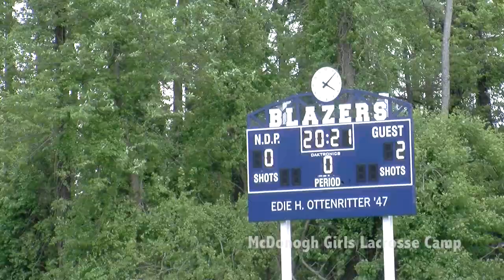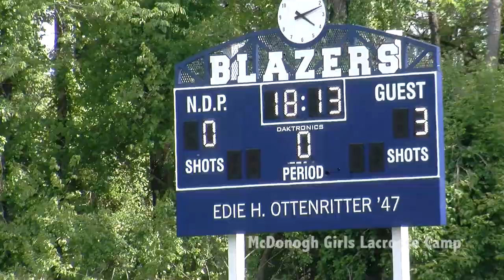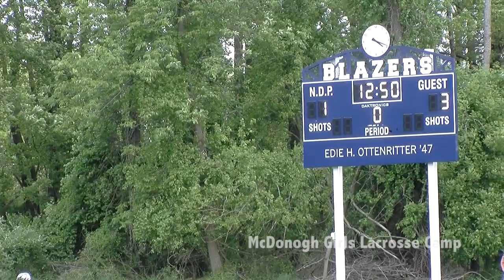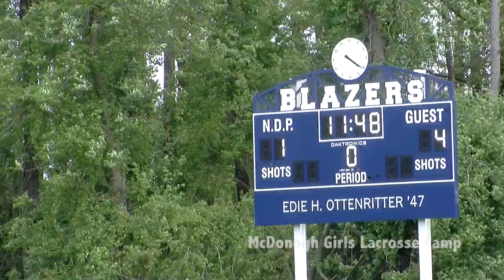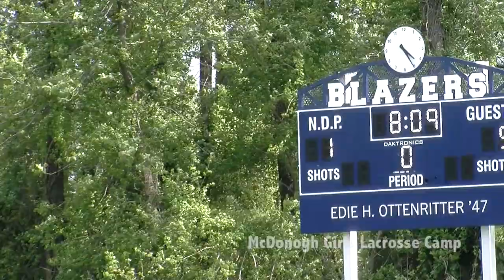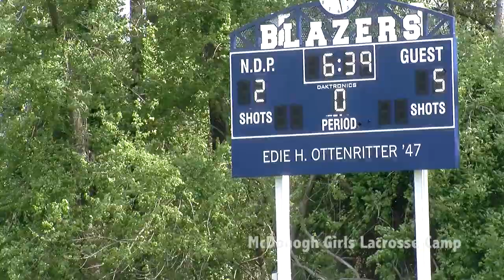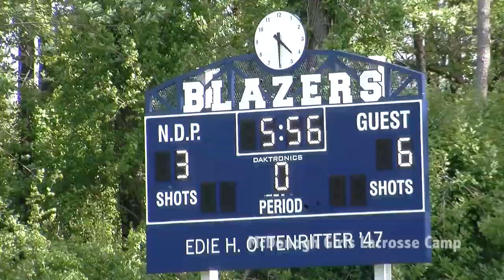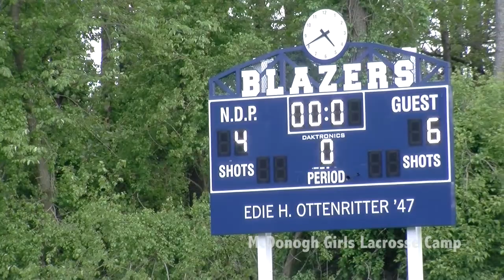2013 IAAM Championship St Pauls vs McDonogh 1st Half